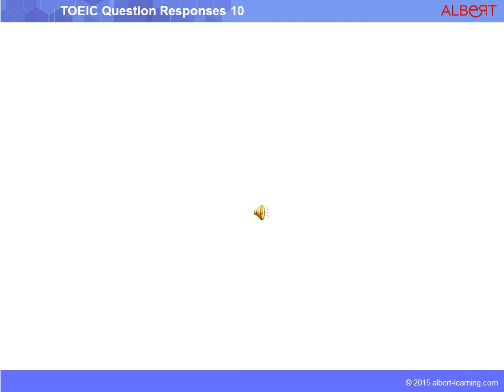TOEIC Question Responses Exercise 10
◆ Description :
TOEIC - Lire une phrase de quatre mots ou des phrases souligné . Vous devez choisir le mot ou la phrase soulignée qui est écrit de manière incorrecte